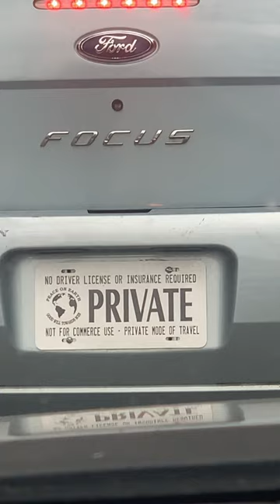No Drivers License Required Private License Plate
PRIVATE LICENSE PLATE!😳